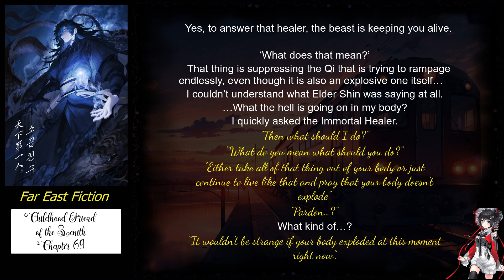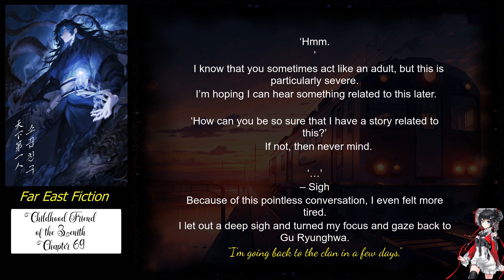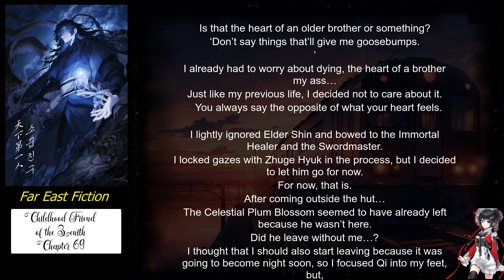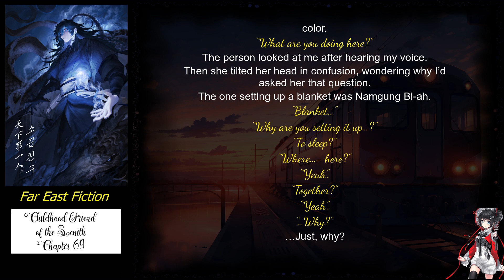Childhood Friend of the Zenith Chapter 69